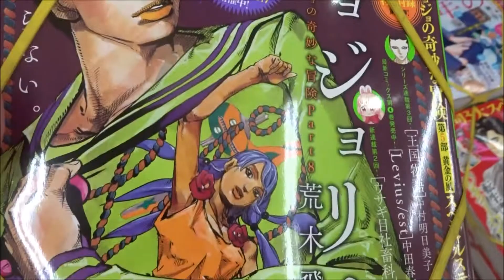ウルトラジャンプ 2017年 09 月号「ジョジョリオン」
Hiroshima Prefecture
Itsukushima Shrine
 毎日投稿
広島youtuber
次世代 youtuber
１日10万回再生
１００万回以上再生されている動画、チャンネル